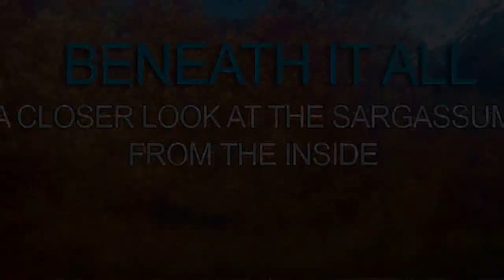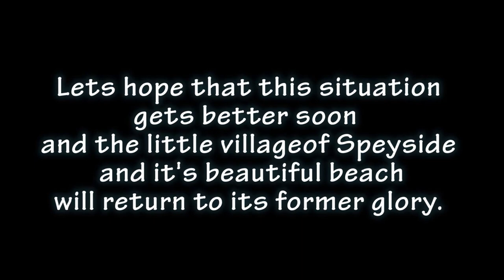Beneath it All Final.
A look at what life is like beneath sargassum seaweed.